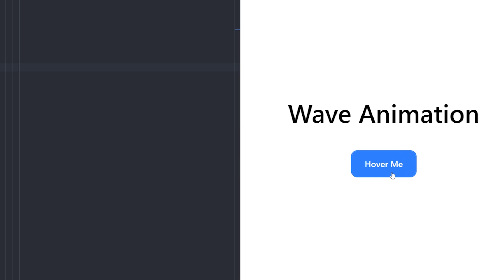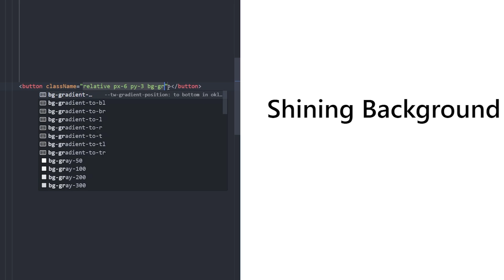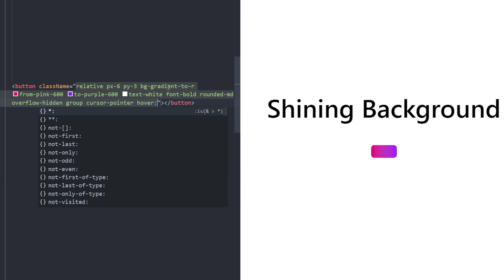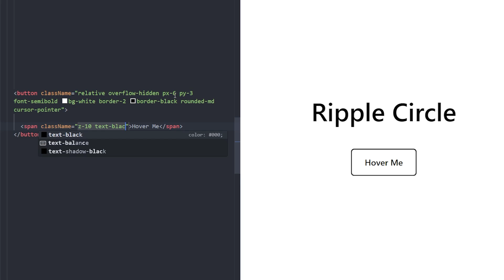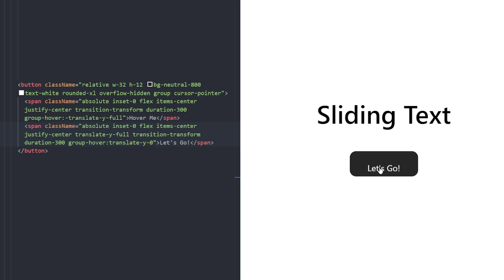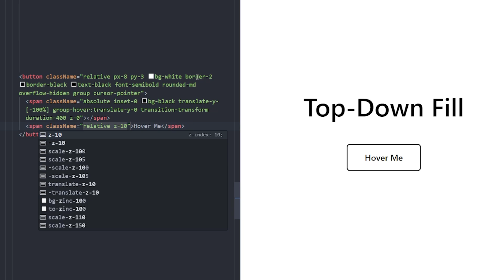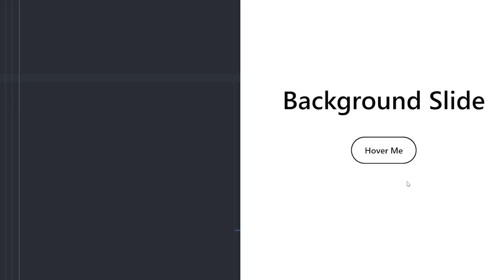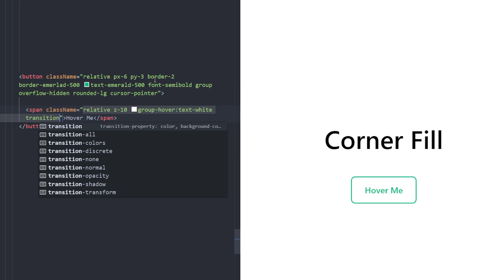Create Amazing Button Hover Effects with Tailwind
In this video, I'll show you how to create mind blowing button hover effects and animations with TailwindCSS. I hope you find it helpful and enjoy it.